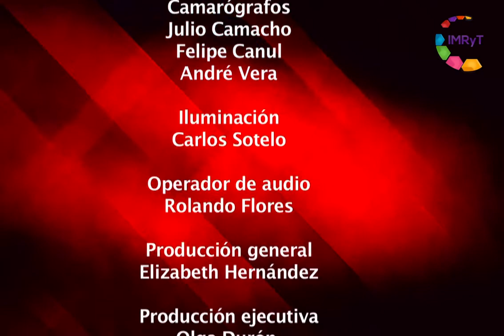Reporte en punto - Las redes sociales y las elecciones 1/2